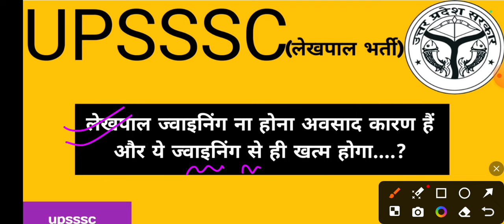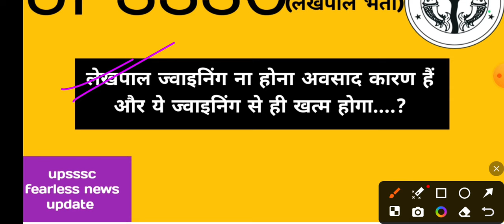लेखपाल साथियों आप 10 जुलाई तक तहसील में होगें || 08 को जीत होगी आपकी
Hello friends

Keep supporting
Keep smiling.